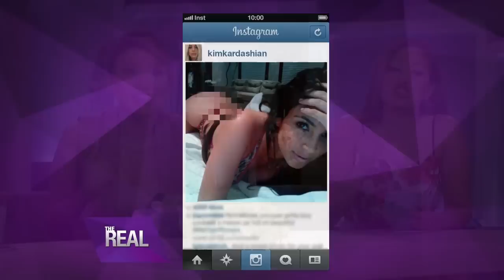[Full Episode] Werking It with Derek J & Miss Lawrence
“Fashion Queens” Derek J and Miss Lawrence are on “The Real” couch! These two fashionistas have been styling and profiling for years, and now they’re getting REAL. They're sharing their most ratchet moment and talking about their hit Bravo show!